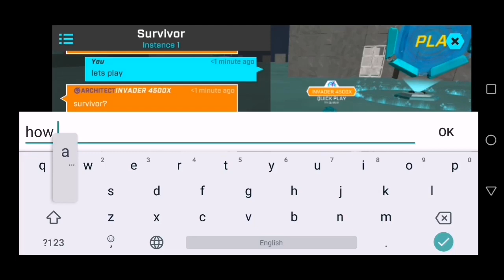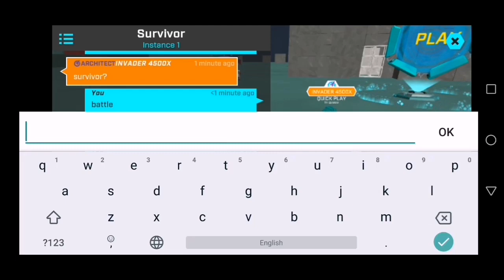Quirk Mobile Player Meetup #1 with Invader 4500x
Welcome to Q.U.I.R.K. - the game that gives you the tools you need to become your own game designer! Play against your friends in new maps, added every week!

With customizable avatars, unique blocks & props, and an active community, and a level-up system that opens up a world of fun, powerful weapons for you to dominate the leaderboards!

All this, and a development team that is always listening to your feedback as we look for ways to make the game more enjoyable for you!

Want to talk to us directly? Join our official Q.U.I.R.K. Mobile Discord Channel: Discord.gg/QUIRK

BATTLE
Q.U.I.R.K. is competitive. Lead your team to victory in fast-paced, multiplayer games designed specifically for Android mobile gamers.

BUILD
Q.U.I.R.K. is built by you. With hundreds of blocks, weapons, and gadgets at your fingertips, you can design your own gaming experience to share and play with the community!

Q.U.I.R.K. is fun! Working with our active community of gamers, we've created a world of ever-changing, multiplayer gaming experiences with unique, player-created twists!